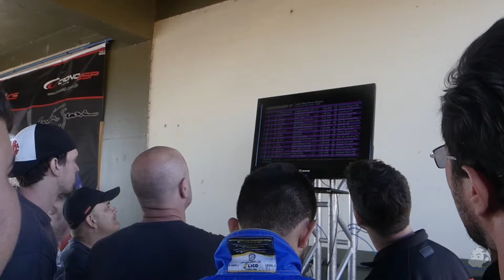Teaser do 2º Meet Brazil Racing - Santa Cruz do Sul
Uma pequena demonstração do maior evento de Time Attack no Brasil. Em breve vídeo oficial!

O Meet Brazil Racing é um evento anual onde tem a finalidade de reunir os carros mais rápidos do país! Fique ligado na página do Meet Brazil Racing que no inicio de 2017 a 3ª etapa já estará programada.

2º Meet Brazil Racing - Autódromo Santa Cruz do Sul